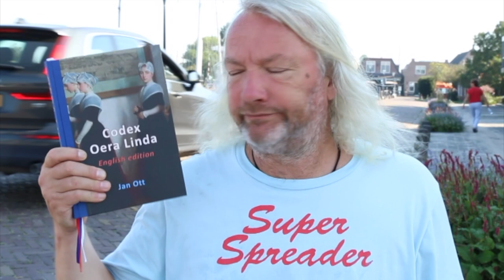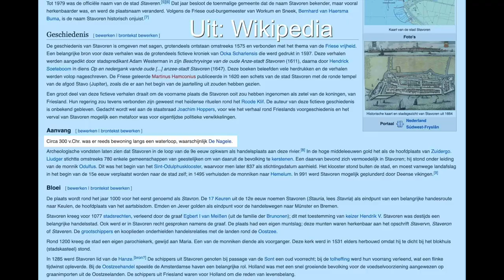Voorbode 1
De eerste aflevering van een nieuw en gemengd programma.
- Kwikdampen van spaarlampen in de recycling voor winkelpubliek.
- Staveren, een prehistorische stad aan de Zuiderzee.
- Rood licht als tegenlicht voor giftig blauw.
- Het belang van orde en netheid in de openbare ruimte.
- Artificial intelligence, dacht u werkelijk dat het was om ons te dienen?